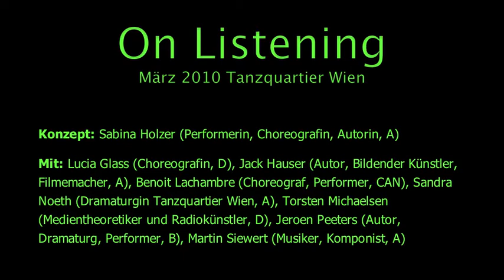On Listening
Listening as tracing moments of change -- moments of otherness, of strangeness.
Listening as reaching out to the intangible.
Listening as politics of self-organization within a group process.
Listening as an active process of witnessing -- of touching and being in touch with